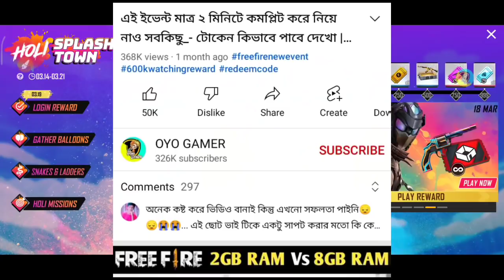সবকিছু ফ্রীতে ক্লেইম করে নাও তাড়াতাড়ি / How To Complete Dodge The Balloons Event / FF New Event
Free Fire New Event / মাত্র ১ মিনিটে হোলি ইভেন্ট কমপ্লিট করে বান্ডিল নিয়ে নাও / Snakes And Ladders

1. Free fire free emote
2. Free fire Bangladesh new event
3. New event Bangladesh server
4. Free fire free reward
5. Emote free fire
6. Free emote free fire
7. Free fire free character
8. FIFA new event
9. Free fire new event today
10. Notu event
11. Bts free fire
12. Free fire upcoming update
13. Free fire new update
14. free fire free bundle
15. free fire bangladesh official
16. Free fire Bangladesh

12 টার আপডেট Free Fire
১২ টার আপডেট Free Fire
12 Tar Update Free Fire

Your Questions:-

Top Tag:

free fire
new event
free fire

youtubers

gaming subrata
SK Sabir
sk Sabir boss ar Gaming set up
total gaming
desi gamers
badge 99
b2k
b2k free fire
raistar
gayen gaming
Lokesh gamer
as gaming
bnl
vincenzo
Nonstop Gaming
FreeFireVideo
Savage420
naim alom
Techno Gamerz

related tags---

😊 Related Tags 😊

1. free fire new event
2. free fire new event today
3. new event free fire
4. ff new event
5. ff new event today
6. free fire new update
7. today free fire new event
8. free fire new events
9. free fire today new event
10. new event ff
11. new event free fire today
12. new event in free fire